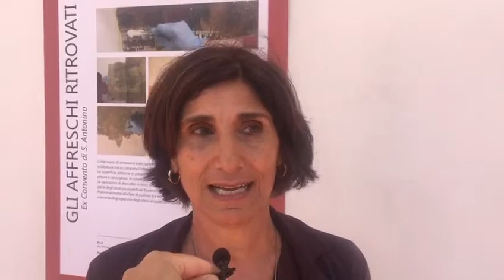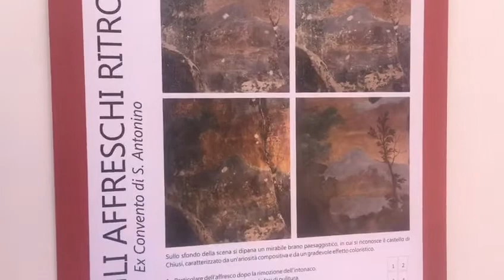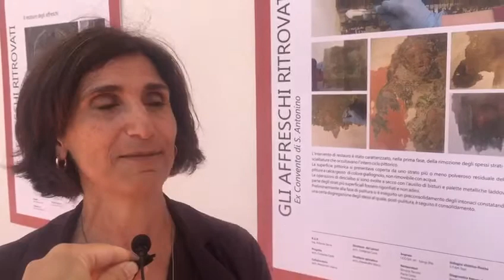Inaugurazione Chiostro e Complesso Monumentale Sant’Antonino